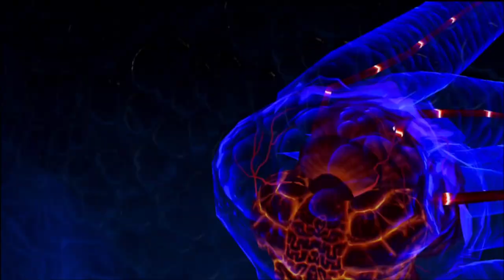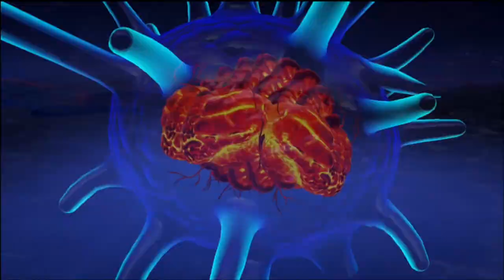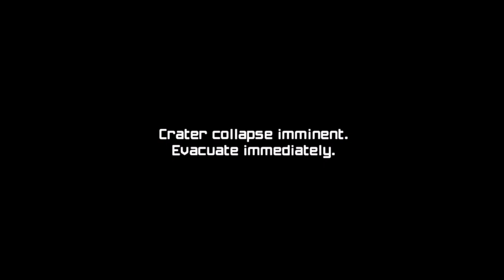Metroid Prime Remastered: Final Boss (Normal)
Difficulty: Normal

Metroid Prime (Phase 1)
Moveset:
Power Beam: Shoots a yellow beam that damages the target
Wave Beam: Shoots a purple beam that disables the target's Visor systems
Ice Beam: Shoots a white beam that freezes the target
Plasma Beam: Shoots a red beam that burns the target for a few seconds
Charges at the target, is impervious to damage during this attack
Multi-Missile Beam: Shoots purple projectiles in an arc that explode on impact
Particle Wave Projector: Shoots two colored orbs at the target. Effects are similar to the beam attacks
Ultrafrigid Breath: Shoots a stream of icicles along the ground that freeze the target upon contact
Swipes with its appendages if the target gets too close
Lunges its head out if the target gets too close
Snare Beam: Pulls in the target using two green beams

Metroid Prime (Phase 2)
Moveset:
Summons a shockwave at its current position
Lunges its head outward, damaging anyone close to it
Summons a pool of Phazon and sometimes Tallon Metroids, Hunter Metroids or Fission Metroids
Shift visibility between Combat/Scan, Thermal or X-Ray Visors

In phase 1, Metroid Prime will glow different colors which determine which beam it is weak to (yellow: Power, purple, Wave, white: Ice, red: Plasma). If you have the optional Wavebuster, Ice Spreader and/or Flamethrower upgrades and an ample amount of missiles, you can rapidly damage Metroid Prime each time it is vulnerable (Ice Spreader in particular can freeze the boss temporarily). Be sure to go into Morph Ball and hide in the channels in the floor when it charges across the room. When it pulls you in with snare beam, either boost ball away or place a bomb near its mouth. Each time Metroid Prime takes enough damage, it will fall to another arena with a different layout of floor channels. Eventually the next phase will begin.

In phase 2, the core essence is revealed and it is immune to all your attacks. The only way to damage it is to wait until it summons a pool of Phazon, which you stand in to activate hypermode which lets you use the Phazon Beam on it. Metroid Prime in this phase can shift between which visor can see it so be sure to have the correct visor on before attacking. The Metroids that it summons can be defeated instantly with Phazon Beam so it is best to take them out before attacking Metroid Prime.